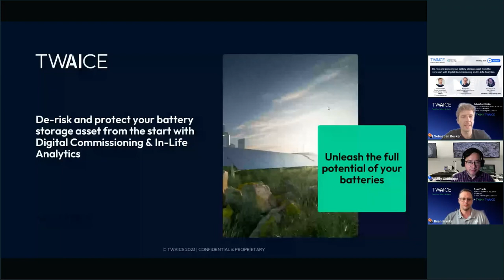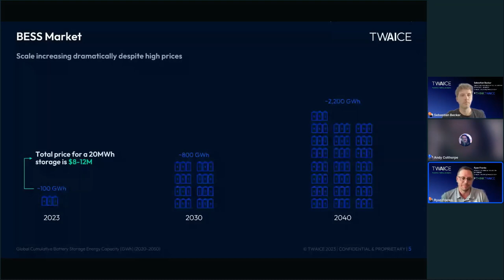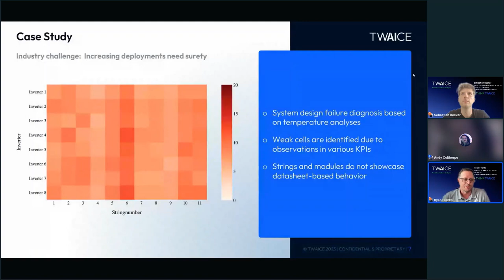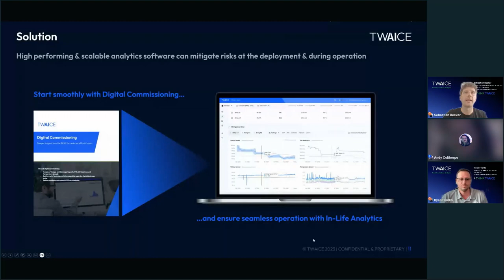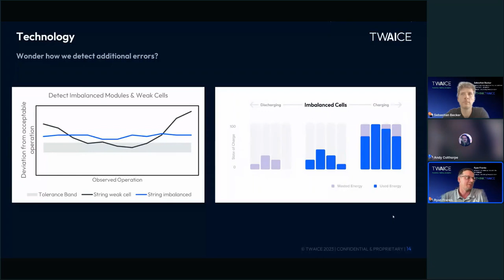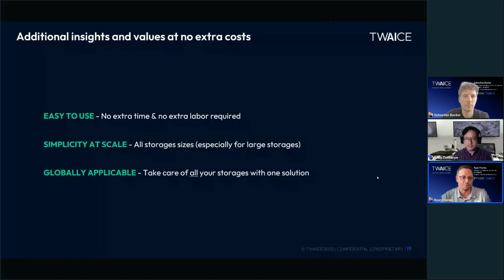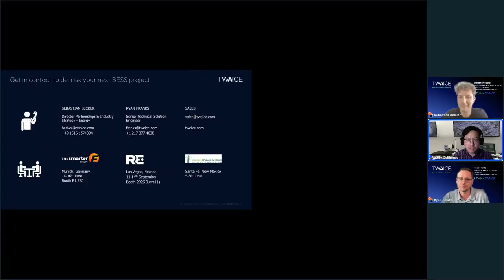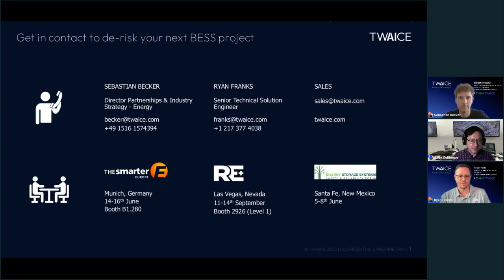De-risk and protect your battery storage asset from the very start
De-risk and protect your battery storage asset from the very start with Digital Commissioning and In-Life Analytics

Battery energy storage systems (BESS) are gaining popularity as a way to store excess energy from renewable sources and improve the efficiency of the electric grid. However, BESS deployment and operations can be risky.

This webinar is tailored for asset owners, operators, and individuals interested in BESS deployment and operations. With expert speakers and real-world case studies, the discussion will offer practical knowledge and strategies to de-risk the deployment and operations of BESS.

Featuring short presentations from TWAICE followed by a 15 minute Q&A session moderated by our editor, Andy Colthorpe, this webinar will explore:
• How Digital Commissioning can help asset owners ensure maximum availability of their BESS during the critical initial years of operation, laying the groundwork for a successful, reliable and profitable business.
• The benefits of in-life analytics, which enable continuous monitoring and optimisation of BESS performance throughout an asset’s entire lifetime.